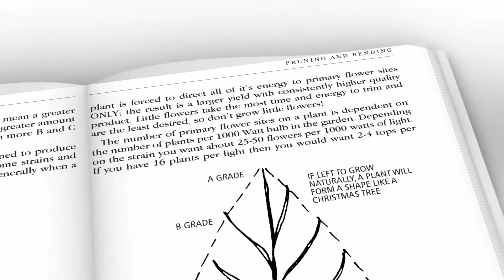What is lollipoping your plants mean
The Garden Sage is a true cash crop professional. He has been guiding gardeners to their greatest successes for over fifteen years. Working full time on the retail ﬂoors of busy hydroponic stores has allowed the Garden Sage to deal with an incalculable variance of challenging situations. With years of professional teaching experience under his belt, he knows exactly what you need to know to increase your yields. Highly sought out for his valued consultation, the Garden Sage has improved countless yields and directed the set up of thousands of different gardens. He has been told on many occasions by many people, that the information he has imparted has tremendously boosted their efficiency resulting in the increased  yields and proﬁts.
 By being on the front lines of the hydroponic revolution, the Garden Sage has helped many growers to build and perfect their systems. After 15 years of guiding gardeners to their greatest successes, the Garden Sage chose to share his expertise by teaching his skills to others. His courses benefited many growers at various levels of skill and knowledge. The basis of the curriculum that the Garden sage provided in his courses became the outline for his book, the Grower’s Handbook. The combination of his education, experience and research has put him at the top of his field. He cares about what works and what doesn’t. The Garden Sage has had the advantage of getting feedback from thousands of growers; from growers with small personal garden’s, to producers of major Crops.
When you see the results of utilizing the Garden Sage’s wisdom, you’ll want to come back for more and more.